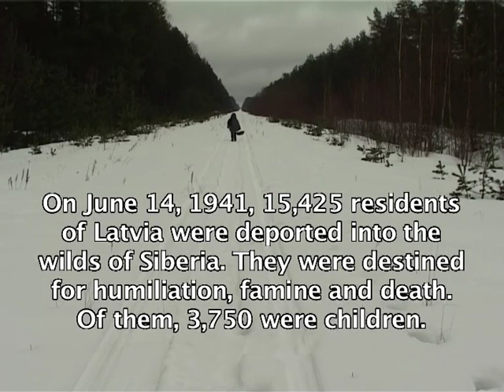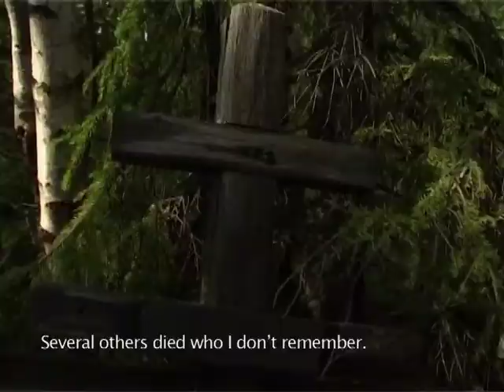Agapitova and the Rescued (Trailer)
Documentary film by Dzintra Geka